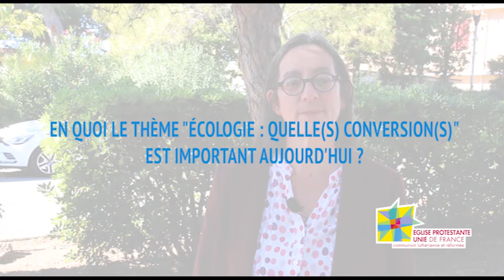Synode national à Sète - Pasteure Emmanuelle SEYBOLDT, Présidente du Conseil national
Synode national à Sète : Quelques questions à la pasteure Emmanuelle SEYBOLDT, Présidente du Conseil national de l'Eglise protestante unie de France.